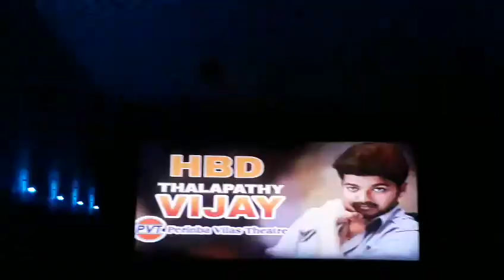Vijay birthday nellai pvt theater celebrity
Pvt theater thalapathy vijay birthday celebration